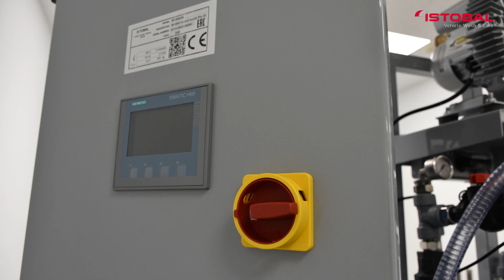ISTOBAL Water Treatment - Physical Plus Recycler (4RC2)